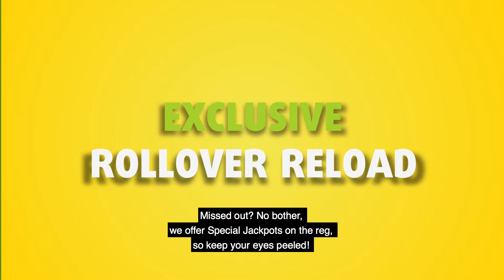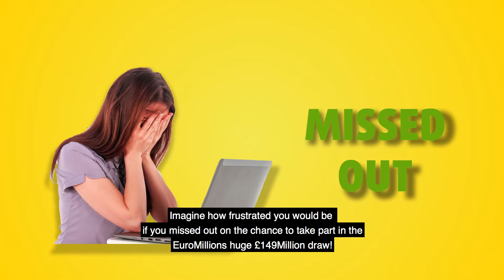Lottoland Weekly (with Subtitles)